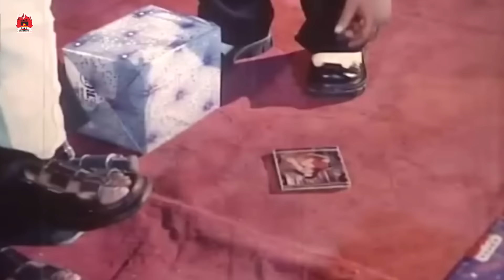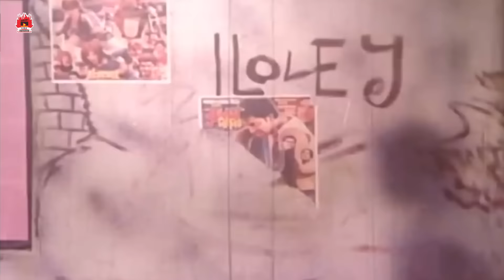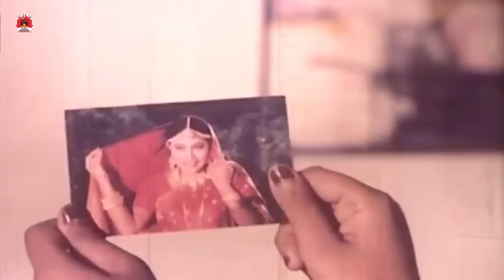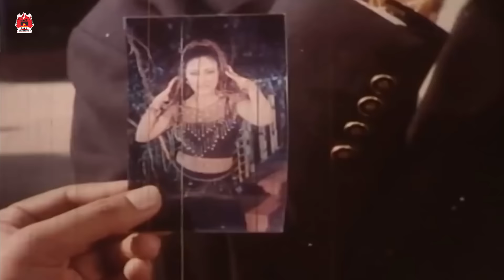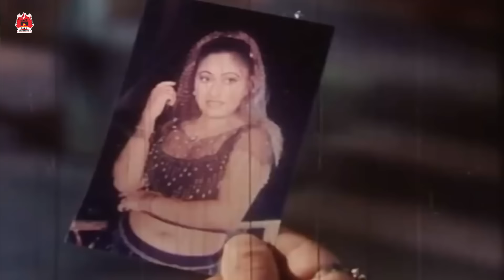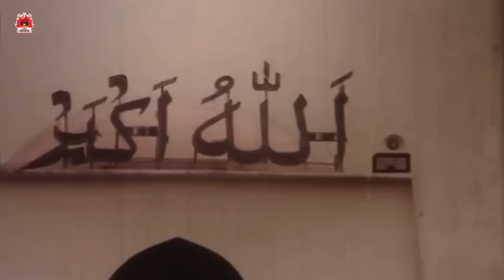চশমখোর - Choshomkhor | Alexander Bo, Jhumka, Saddek Bacchu | Bangla Full Movie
Presenting The Bangla Full Movie"চশমখোর - Choshomkhor" on YouTube. The Movie Star cast: Alexander Bo, Jhumka, Saddek Bacchu, Ali Raj and many more.

Movie: চশমখোর - Choshomkhor
Star Cast: Alexander Bo, Jhumka, Saddek Bacchu, Ali Raj
Director: Shahin Shumon
Language : Bengali
Category: Bengali Movie
Label: LAVA CHAYACHOBI